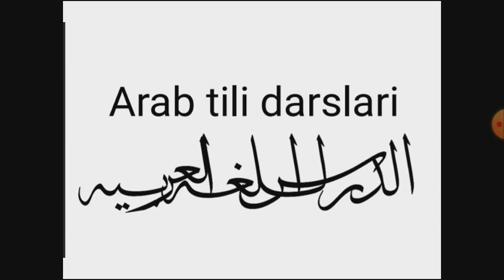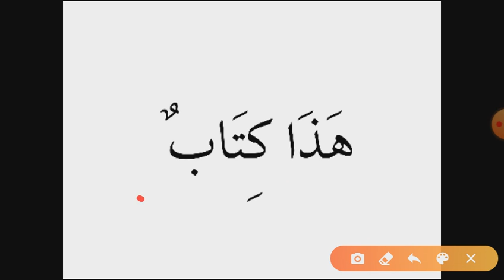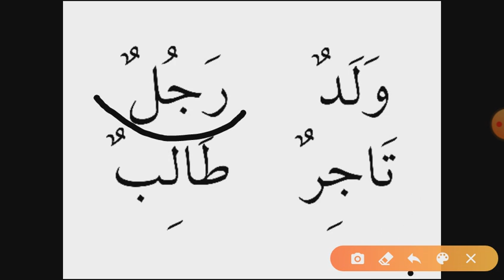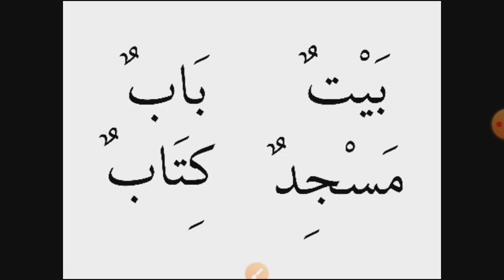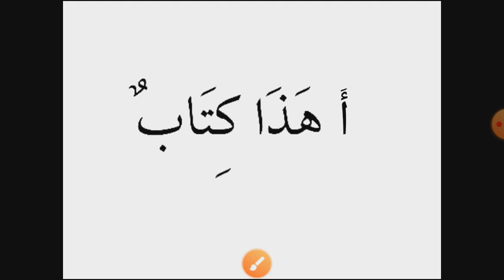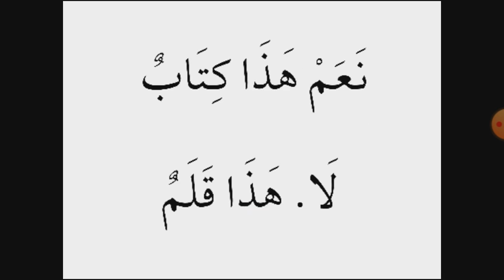Arab tili 10-dars: هذا olmoshi